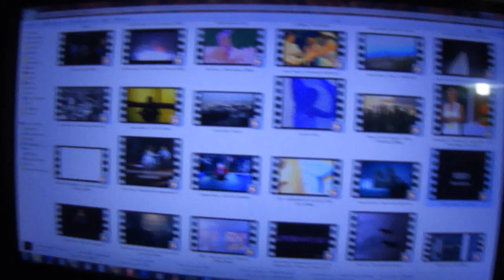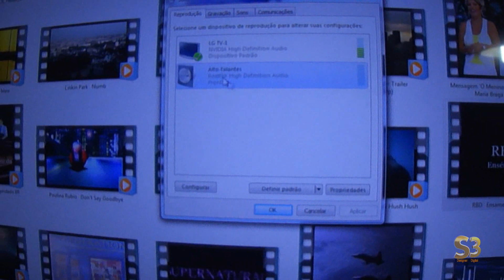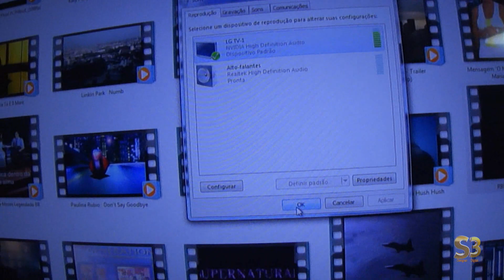Conectar áudio do computador na caixa de som amplificada.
Do computador para a mesa com rca, da mesa para a caixa com cabo p10.
Skype, odeirzocc